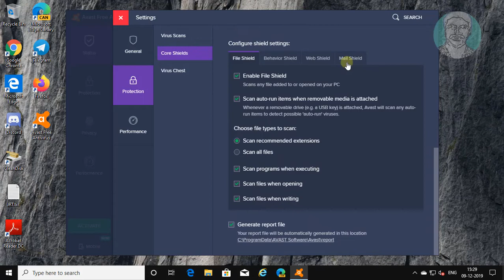How To Stop Avast from Adding Its Signature into Outgoing Emails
This Tutorial Helps to How To Stop Avast from Adding Its Signature into Outgoing Emails